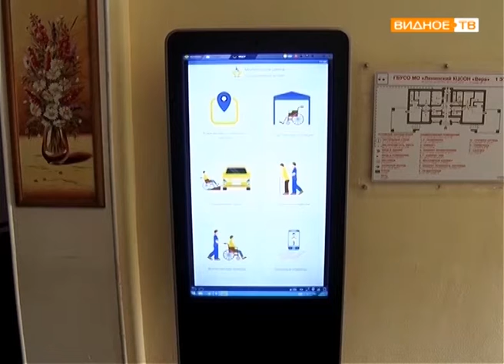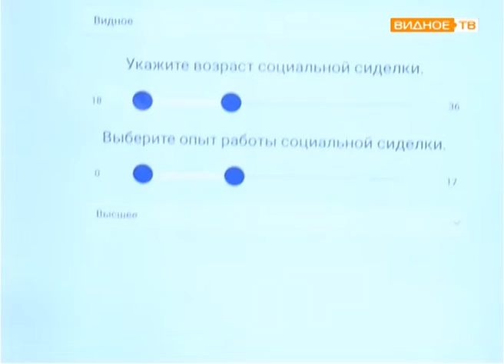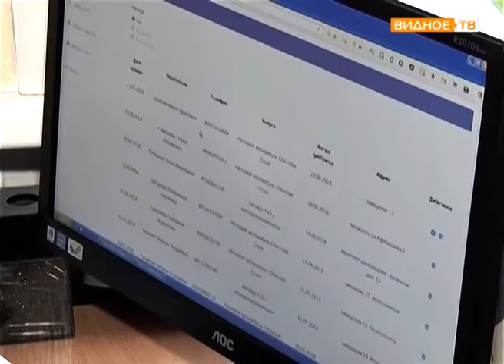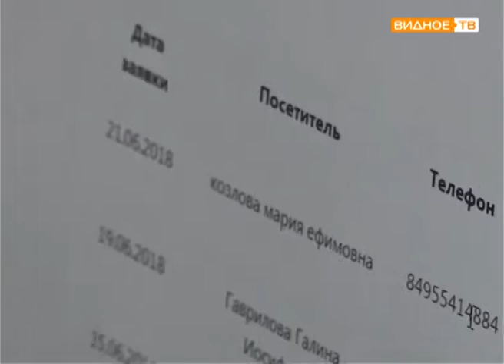"Мобильная помощь" - новые технологии для посетителей центра "Вера"